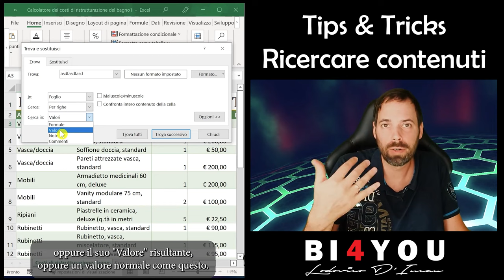Tips&Tricks - Excel Ricerca Contenuto